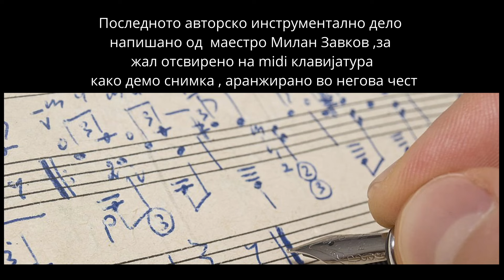Milanov pozdrav - (Poslednoto avtorsko instrumentalno delo) Milan Zavkov 2024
Последното авторско инструментално дело напишано од маестро Милан Завков, за жал отсвирено на midi клавијатура како демо снимка, аранжирано во негова чест.

Музика - Милан Завков
Аранжман - Љупчо Соколовски

Снимено во студио - City Sound - Скопје 2024
Продуцент - Љупчо Соколовски

Голема благодарност:
Клавијатури: Љупчо Соколовски
Соло гитара - Тодор Завков
Гитара - Зоран Костадиновски
Бас гитара - Никола Автовски
Тапани - Ставре Ставрев